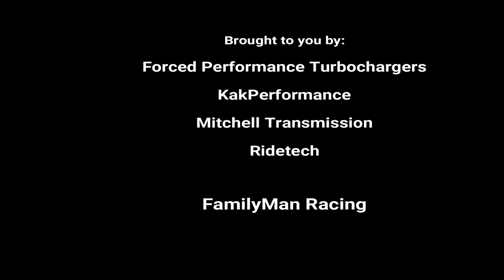Raceweek 2.0 - Day 4 & 5 Completed!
As the transmission starts to slip, FamilyMan tries to hold on to 2nd place. Frustration mounts as the timing system at the final track has an issue.